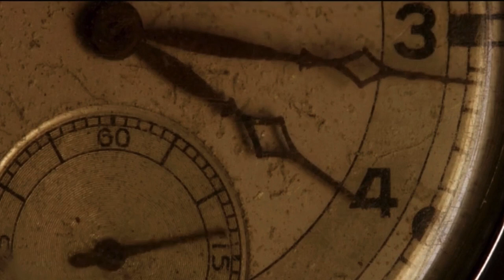Tambient - What we think, we become - (Dance Music/EDM) - Sticky Tape Records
Tambient Record Project # 3
Peace, Love and Light to all.
Scotty S. J.   1/24